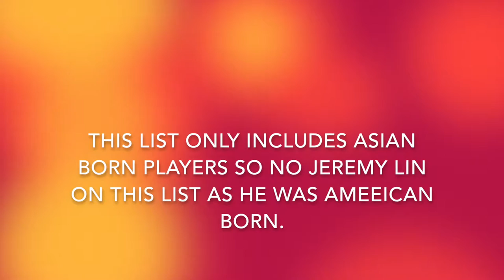Top 10 Asian NBA Players Ever (Music Fixed)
My original had trouble with sound so I made a reupload with new music.